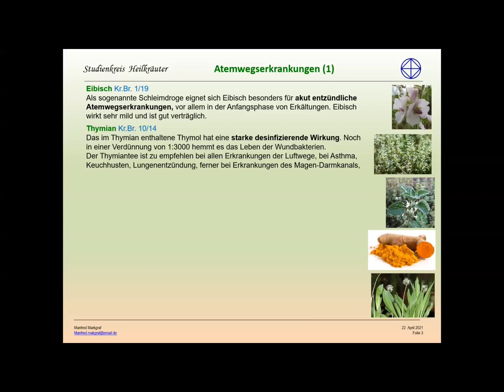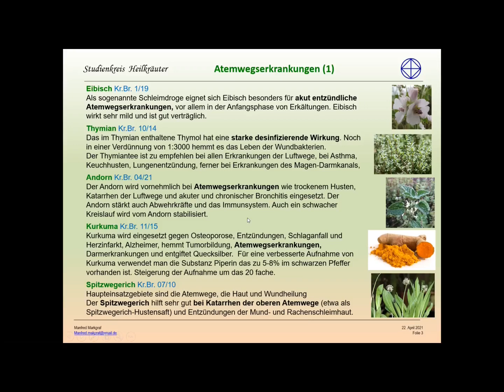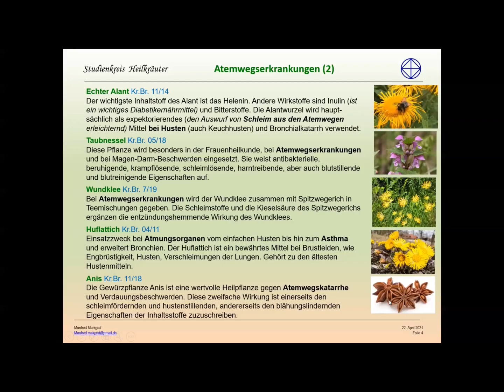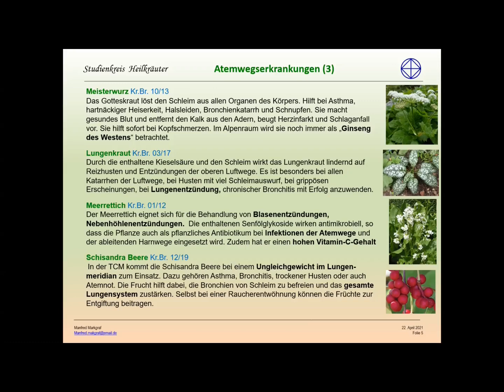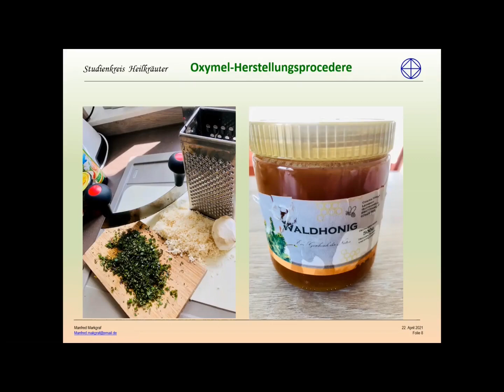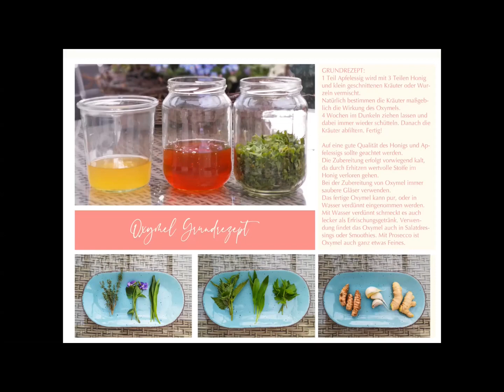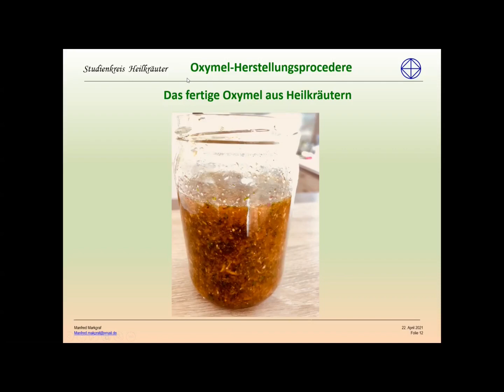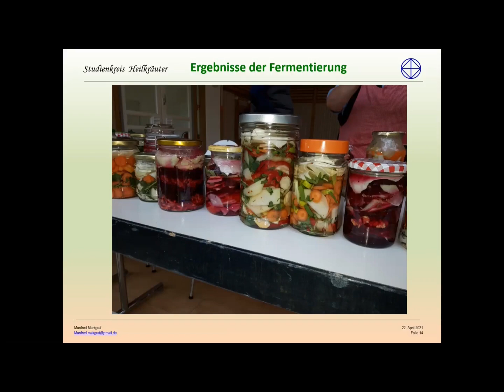Atemwegserkrankungen und Oxymel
Kräuterstammtisch: Das Immunsystem stärken durch Heilkräuter für die Atmung und Lunge. Zudem Aufbereitung von Heilkräutern mit der Methode Oxymel.